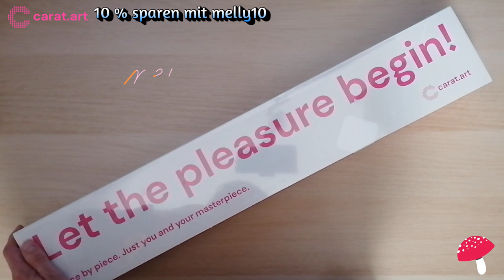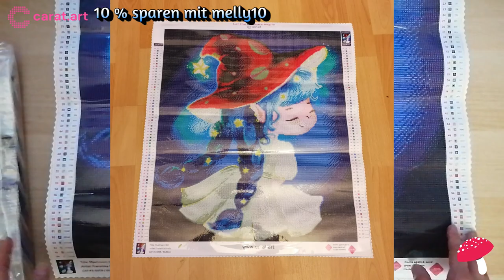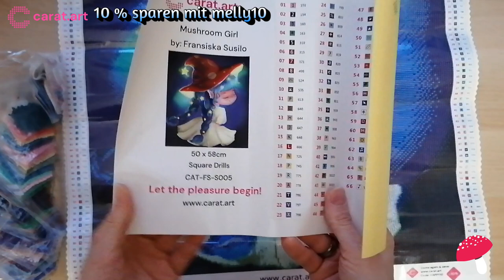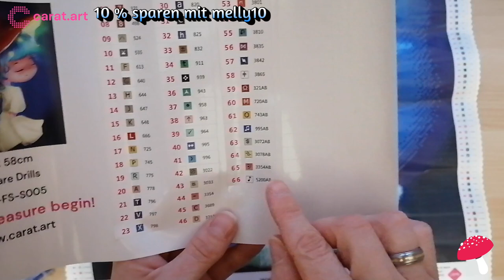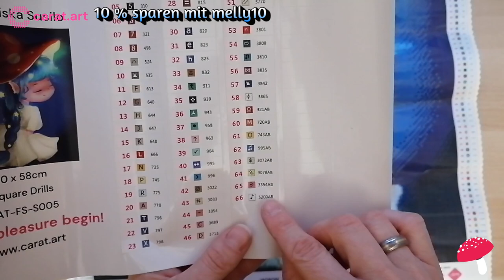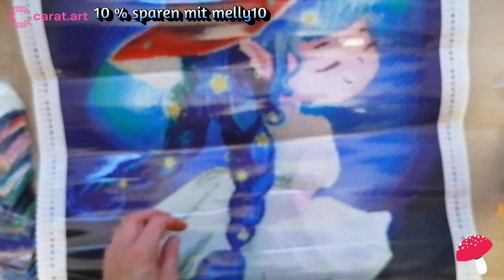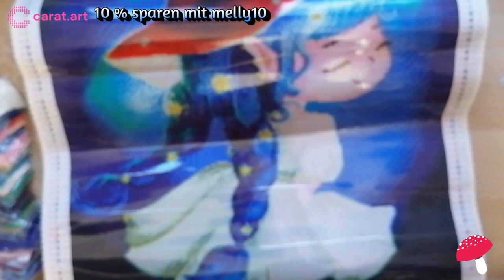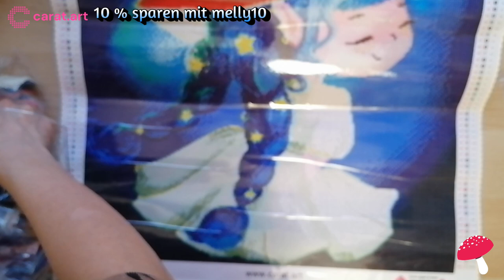Diamond Painting 💎Künstlerkollektion 🎁 16. Carat.art 💗 Mushroom Girl 🍄 Franziska Susilo 💖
Ihr Lieben 🥰,

das 2. Bild, welches mir mein lieber Ehemann 🧔🏼 zum Burtseltag 🎂 geschenkt hat.
Ich habe bereits ein Bild von Franziska Susilo 💖, nämlich das Flower Girl 🌸👩🏻. Dieses Bild hängt, seitdem es fertig gepaintet ist, im Wohnzimmer 🛋️ an der Wand und ich liebe es jedesmal auf Neue neu 🥰.
Schaut gern mal bei Carat.art 💗 vorbei und gebt in die Suchleiste Franzsika Susilo ein. Das sind solche süßen Bilder 😍.

Eure Melly 😇

❗Na dann mal los:

💰Gebt beim
       Schmelzerhaisl 3D Druck: